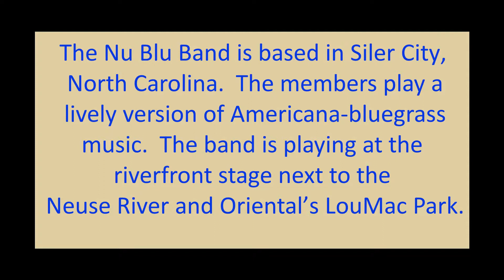The Nu Blu Band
The Nu Blu Band is based in Siler City, North Carolina.  The members play a lively version of Americana-bluegrass music.  This performance was from the Riverfront stage next to the Neuse River and Oriental’s LouMac Park.